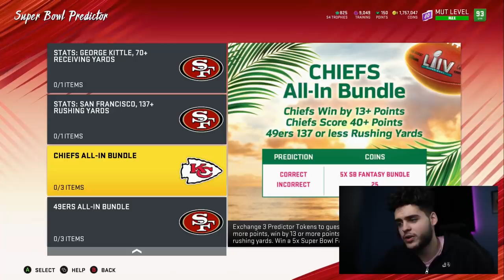FREE 96 SUPER BOWL PRESENT PLAYER! INSANE 99 SPEED TYREEK! TON OF FREE COINS! MASTER SHERMAN |MUT 20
mut 20
 ULTIMATE TEAM
poodle

madden 20